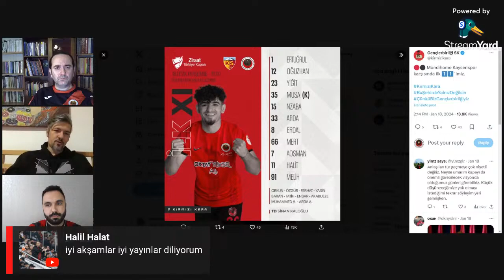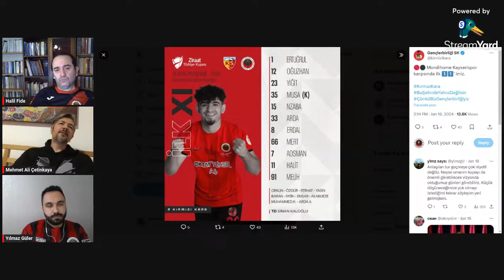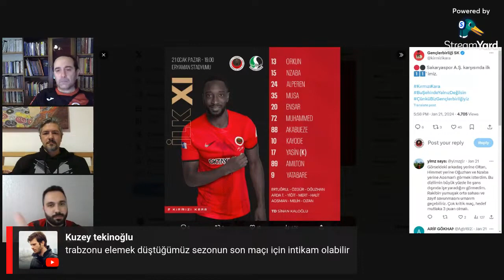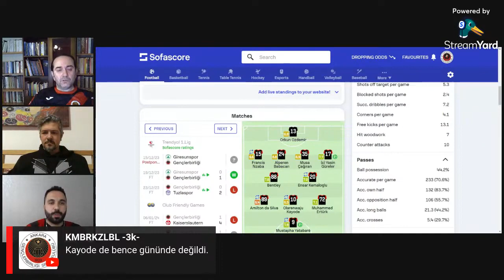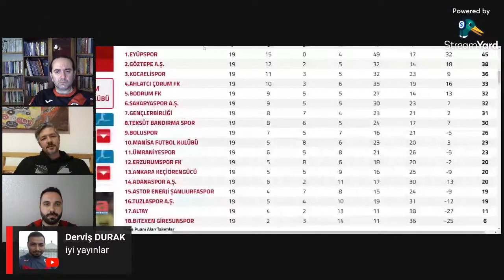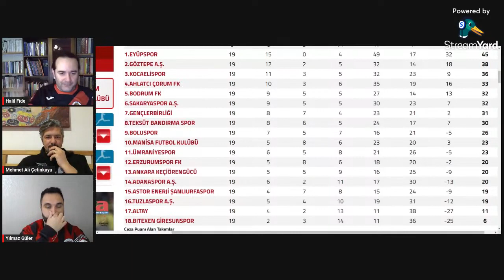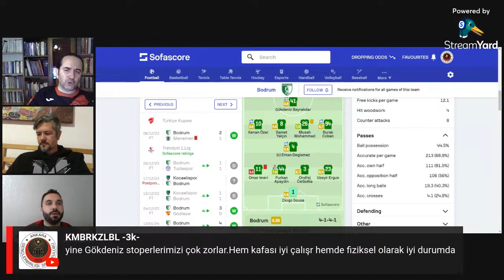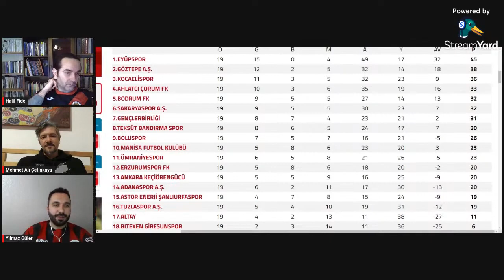DOĞRU MAÇA! 2023-24 Bodrumspor - Gençlerbirliği (E) (Taşmektep, 22.01.2024)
Gençlerbirliği Taş Mektep GENÇLERBİRLİĞİ
HALİL FİDE - MEHMET ALİ ÇETİNKAYA - YILMAZ GÜLER

28 Ocak 2024 Bodrum İlçe Stadı 13.30 (E)